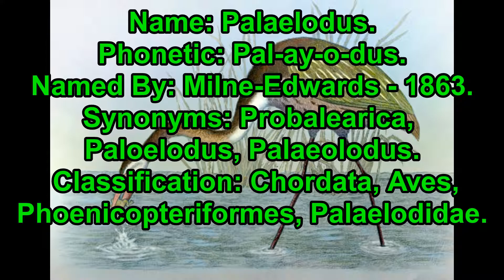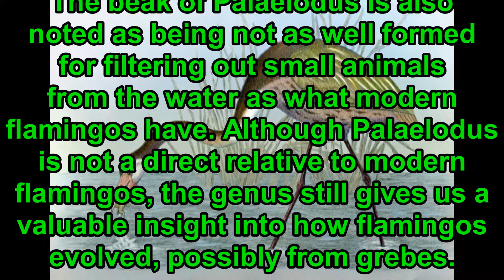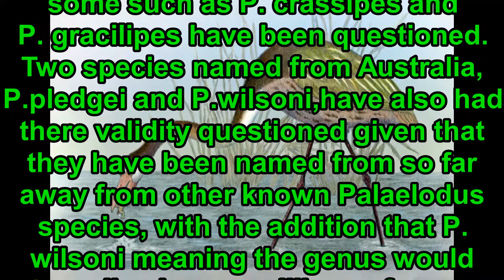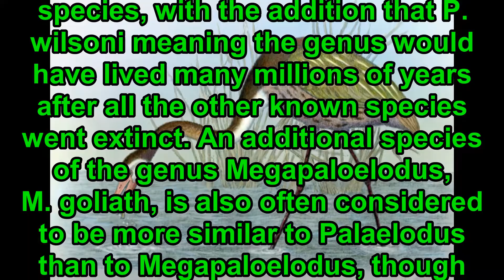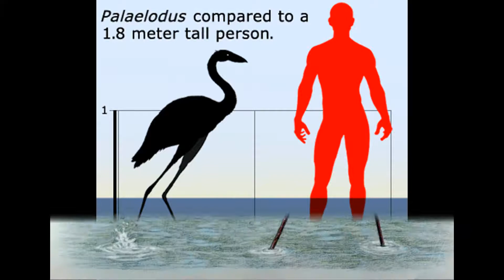Prehistoric Information- Palaelodus